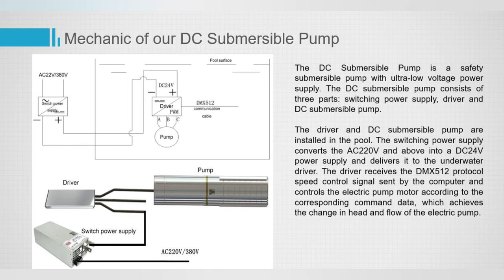Dancing Dry Fountain Music Fountain in cultural and gymnasium center square with DC24V water pump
Dancing fountain in cultural and gymnasium center square, 24 sets 4SP8-9 and 24 sets 5SP8-20, night time, the splendid lighting and dancing aqua column makes the spot very relaxing for citizens.